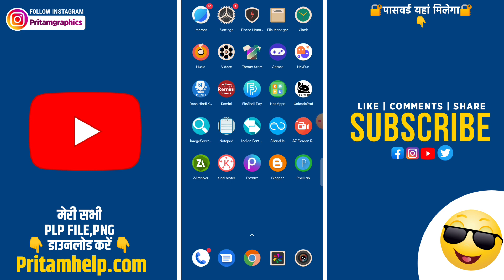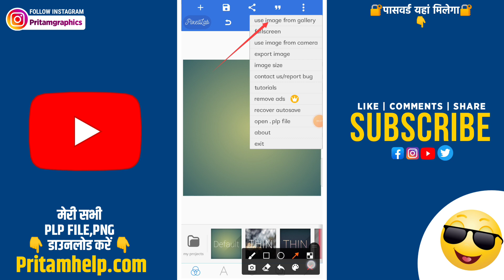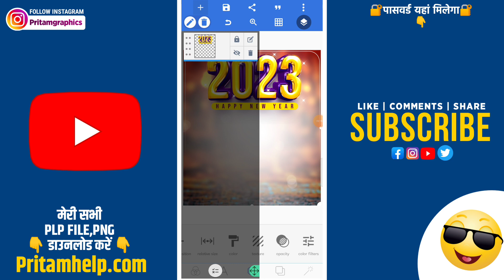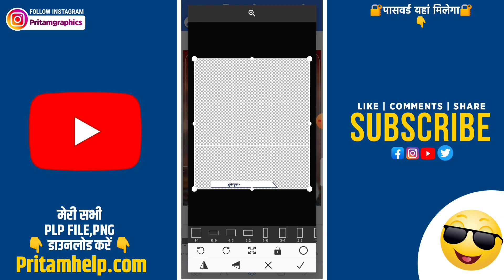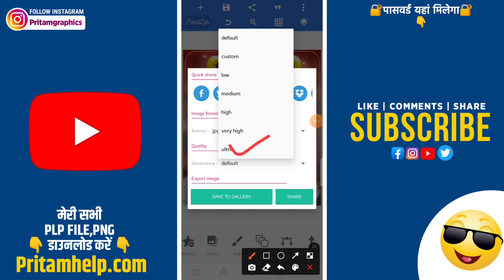Happy New Year Banner editing || Happy new year poster 2023 || Happy New year poster plp file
Naya sal ke banner Naya sal ki banner editing
Nav varsh ke poster
Nav varsh ke poster kaise banaye
 Nav varsh ki poster kaise 2023